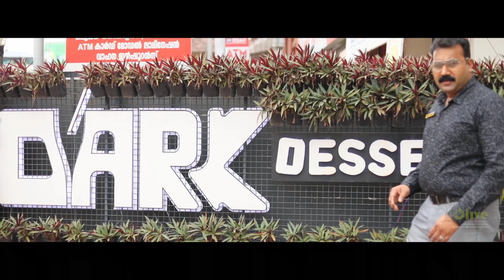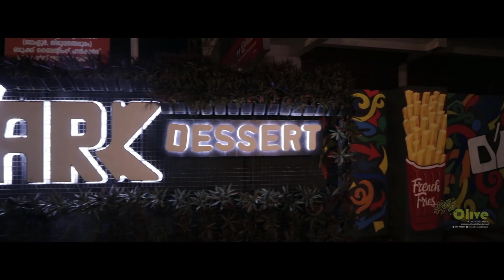മഞ്ചേരികാരുടെ DARK DESSERT CAFE 1 ANNIVERSARY CELEBRATIONS ...we are inviting you all 18 Oct 2021 🎉🎉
Address:Nilambur - Malappuram Rd, opposite Nahdi Kuzhimandhi, Karuvambram, Manjeri, Kerala 676121, India